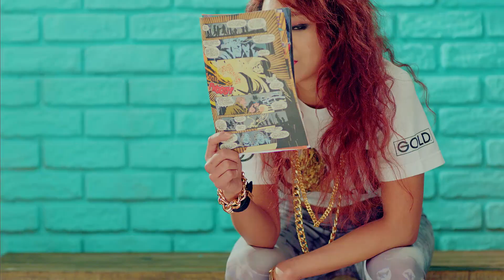MC MONG(MC몽) - 사랑 범벅 (LOVE MASH) MV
Artist : Mc Mong (Feat. Chancellor of the channels)
Title : Love mash

아티스트 : MC몽 (Feat. 챈슬러 of the channels)
타이틀 : 사랑 범벅